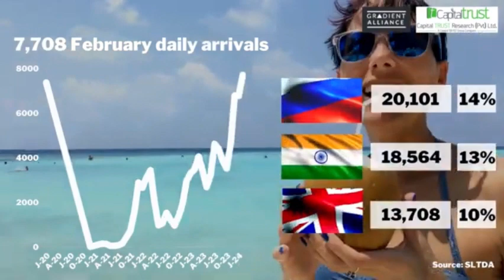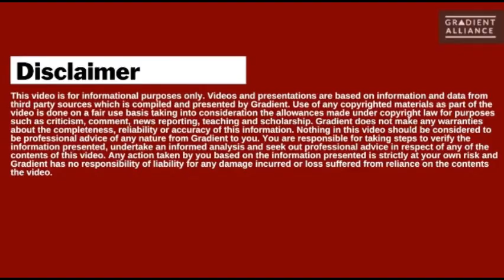Sri Lanka Tourism Weekly Update 24th February, 2024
Over 138,000 tourists in 18 days of February, set to break 200,000 arrivals with ease!